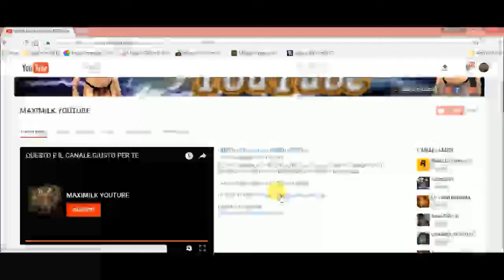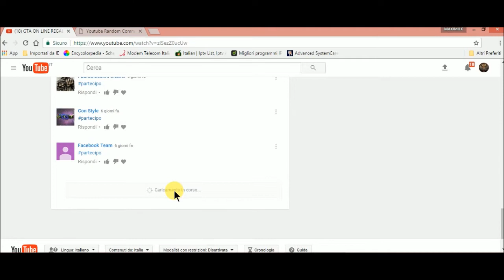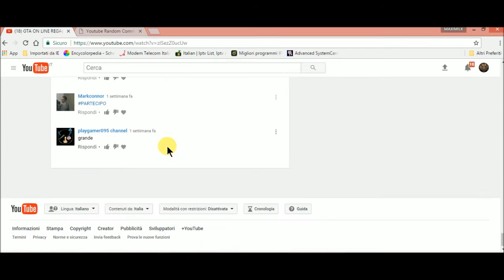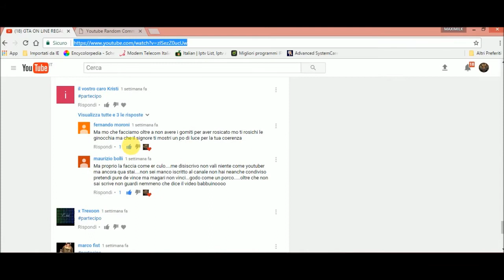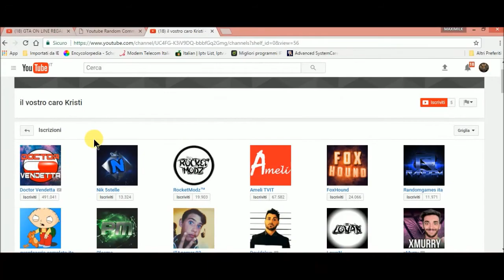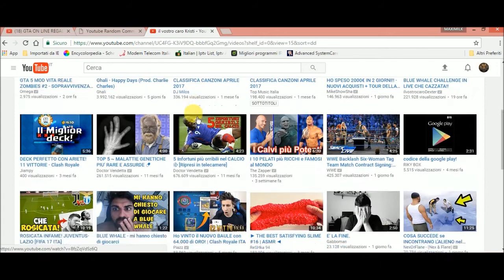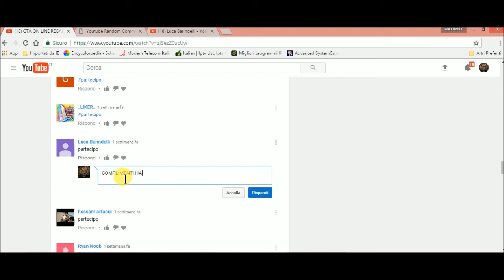RISULTATO CONTEST PS3